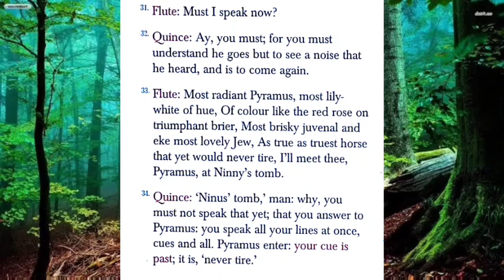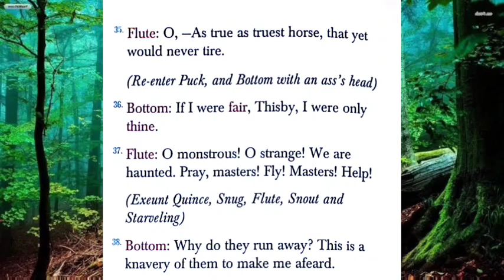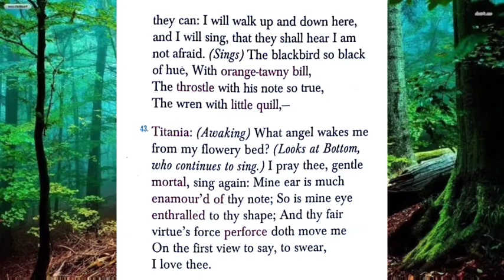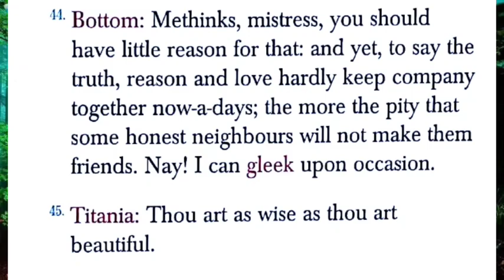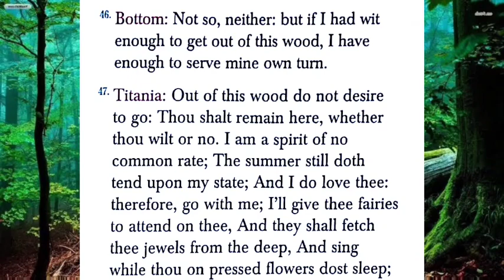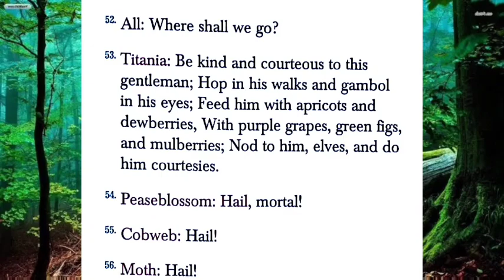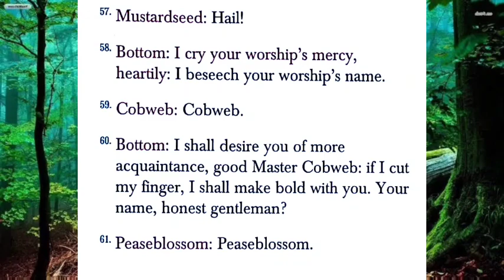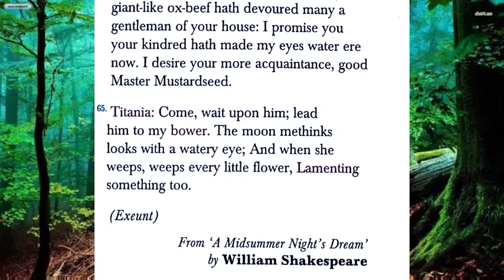The Play | A Midsummer Night's Dream | By William Shakespeare | Ch 12 | Part 2 | Gulmohar | Class 7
This is a hindi explanation of The  play A Midsummer Night's Dream by William Shakespeare  , a chapter of class 7 English Textbook Gulmohar . This chapter The  play A Midsummer Night's Dream by William Shakespeare , is explained in hindi in an easy but interesting way.